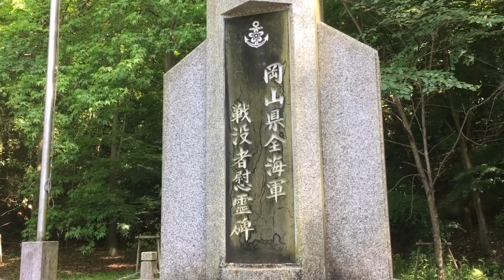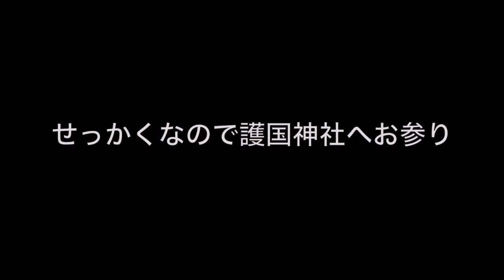岡山市東山【防空壕ある説 】《護国神社巡り》岡山大空襲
今回防空壕探しでしたが、撮影のタイミングと同時に『岡山平和祈念館」の起工式が６日、護国神社で行われた。１０月に完成予定で、戦没者の遺影や遺品を展示する』というのが発表されました。また８月１５日の終戦記念日には催し物が行われてます。今回の内容、賛否両論かもしれないですが、少しでも若い人たちのキッカケになっていただければと幸いです。